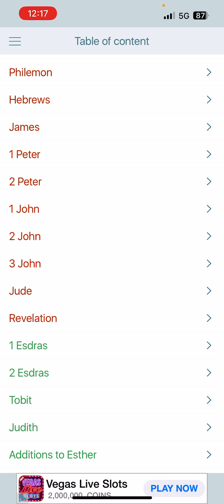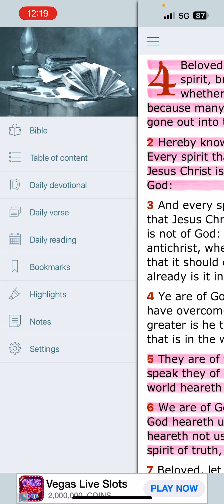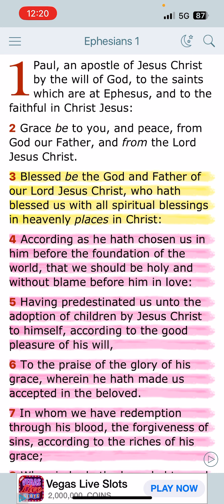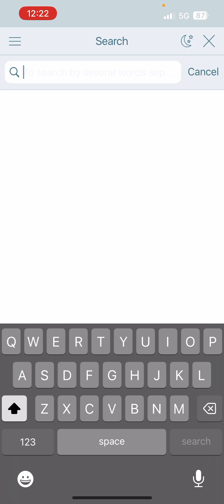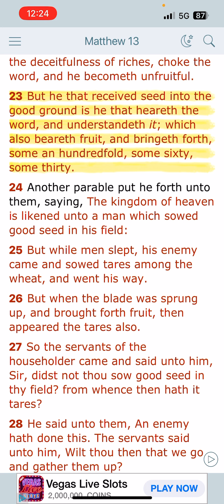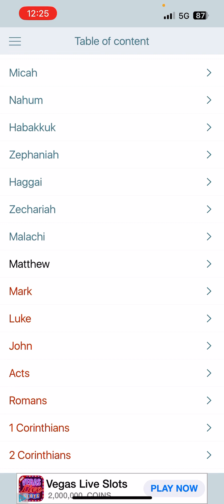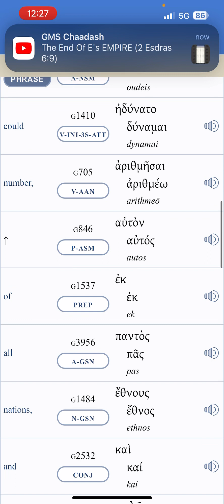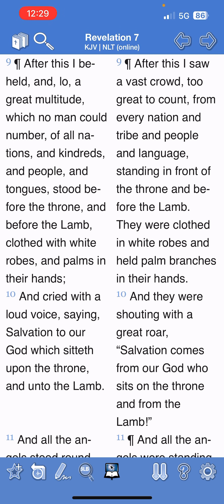The Lord Showed His Power With Israelite Foreigners